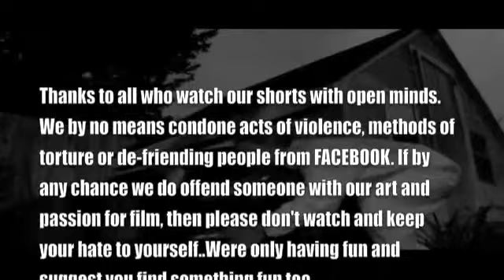SAVING FACE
"SAVING FACE". Another chilling classic from FLESH EATER FILMS.. With a diabolical twist you will never see coming...Thanks to all who watch our films..Beware some scenes may not be suitable for children, and in some cases even adults..If you have heart problems, high blood pressure, asthma,or even a guilty conscience we advise still to watch this film. The film had to be trimmed down a lot. For the full version see our facebook profile..